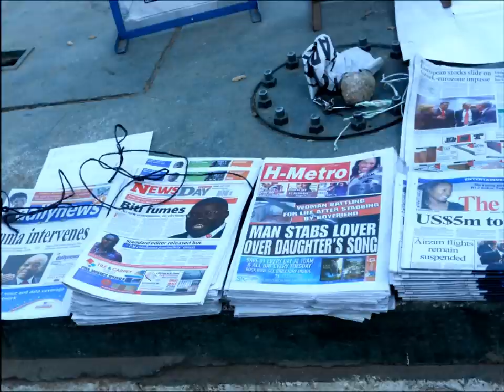Vana Vangu (Live in New York, 1991) - Thomas Mapfumo & The Blacks Unlimited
A live instrumental featuring the skills of Ephraim Karimaura on electric guitar.